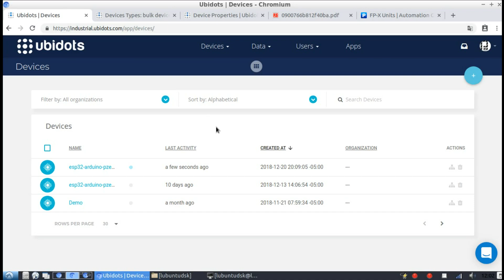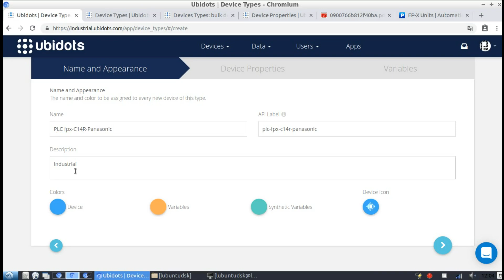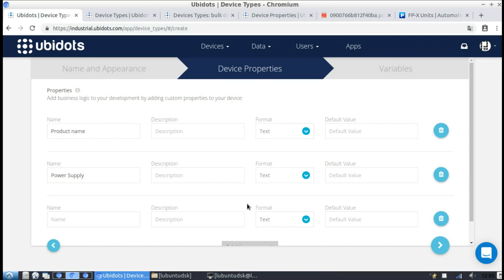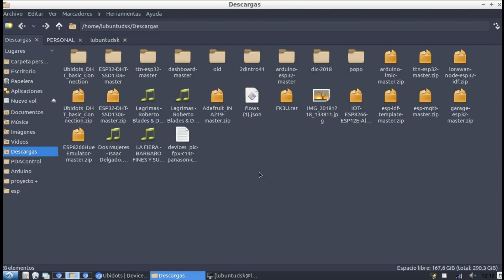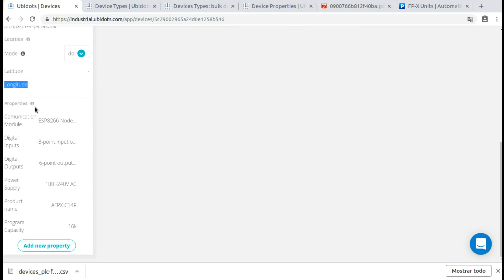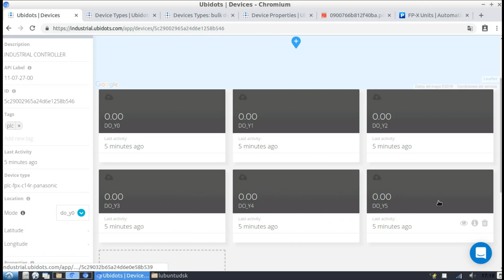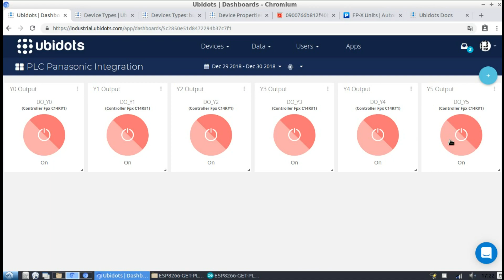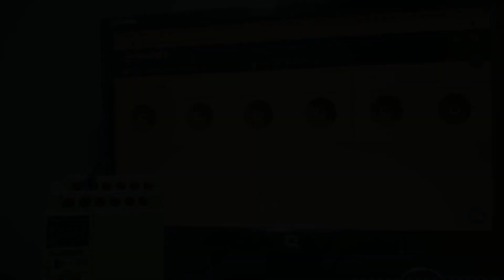Integration PLC Panasonic Control - Device Types - Bulk upload devices with Ubidots: PDAControl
PDAControl Present...

Update Ubidots Libraries V3.0.0 for ESP8266 modules   for new projects
I present the latest update of Arduino IDE libraries for ESP8266 and the Ubidots IoT Platform, this version 3.0.0 presents improvements,
such as TLS 2.0 and more functionality in its API constructors and functions.

- PLC FP-X C14R Panasonic or families FP0, FP0R, FP2SH.

Test creation of devices using Device Types with Bulk Upload Devices and Integration with Panasonic PLC via Serial RS232 with ESP8266 + MQTT

Prueba creacion de dispositivos utilizando Device Types con  Bulk Upload Devices e Integracion con PLC Panasonic via Serial RS232 con ESP8266 + MQTT